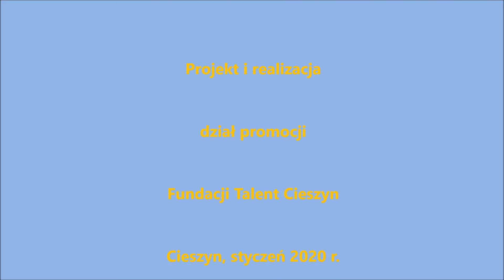Ferie z rakietką'20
Kolejna edycja zajęć sportowych organizowanych przez Fundację Talent Cieszyn w ramach projektu "Ferie z rakietką"